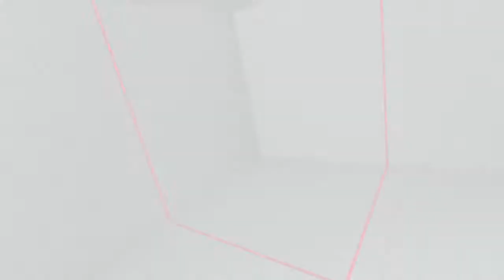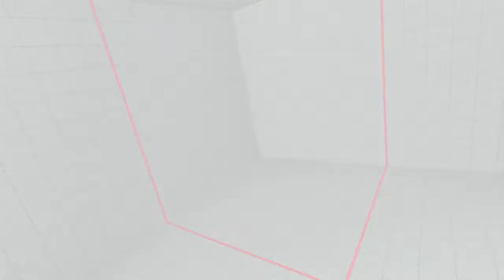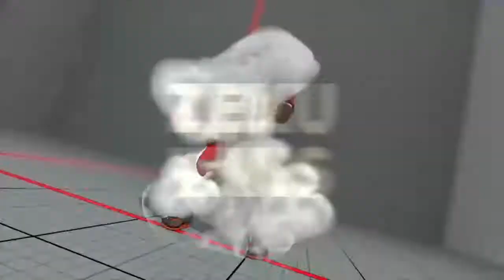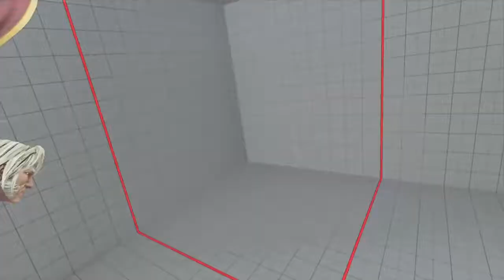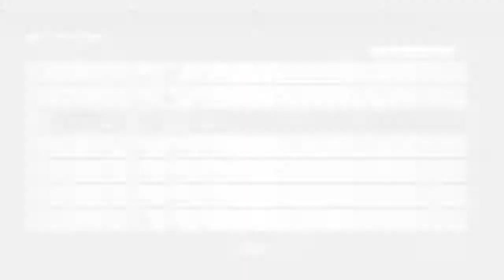2-1 Syndrome in SFV! SAVE ME!! - Mash For Super - S2.17 - The Adventures of Ellicky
Since I entered SFV at EVO, I decided to give another chance to play SFV and try to climb to diamond. The online struggles continue but I can kind of see my issues. Cody, come out faster!

Captured with Avermedia Live Gamer Portable/ 720p60fps